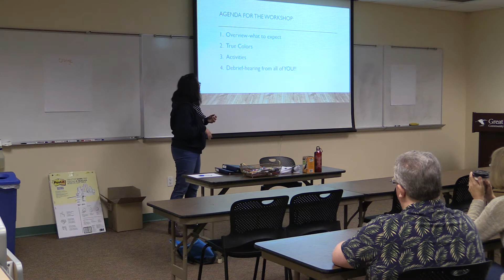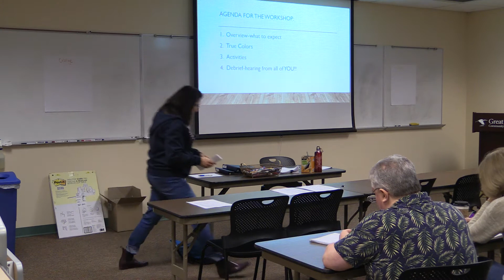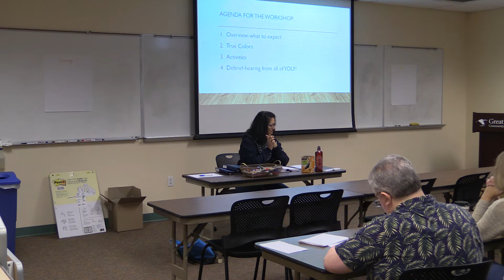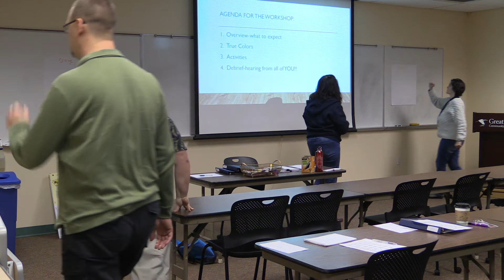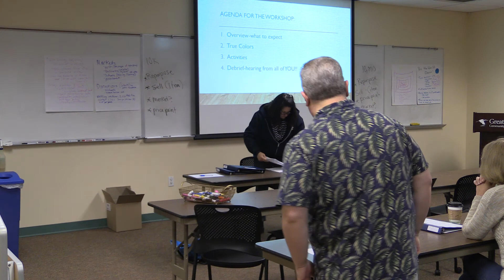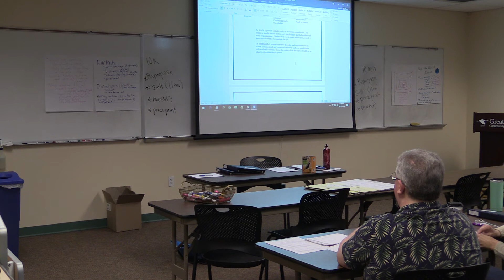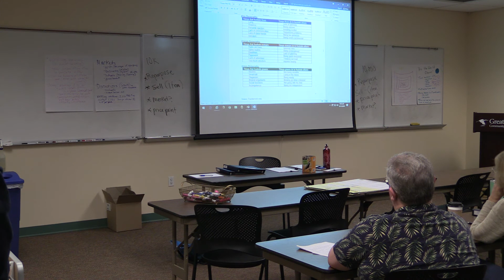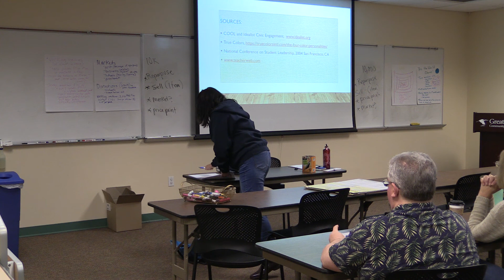The Impact of Communicating Differently on Team Cohesion and Productivity